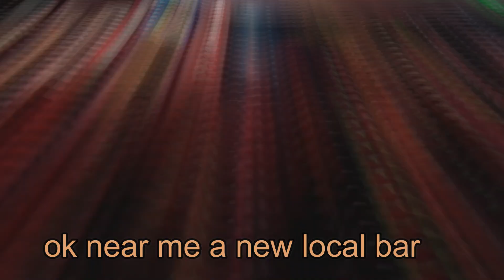life in an ISSAN village thailand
micks thai travels
thai traveller
whats life like living in an issan village in thailand

A village temple festival in Isaan, Thailand, is a vibrant and lively event that reflects the rich cultural and religious traditions of the region. Isaan, located in northeastern Thailand, is known for its unique blend of Thai and Lao influences, and its temple festivals are important community celebrations.

Religious Significance:

The festival usually centers around a Buddhist temple, serving both as a religious event and a community gathering. The temple, or wat, is adorned with colorful decorations and lit with bright lights.
Preparations and Decorations:

Prior to the festival, the entire village is bustling with activity as residents come together to prepare for the event. People clean and decorate their homes, and the temple grounds are adorned with colorful flags, lanterns, and traditional Thai and Lao motifs.
Ceremonial Practices:

The festival typically begins with religious ceremonies, including merit-making activities such as almsgiving to monks. This is an important aspect of Thai Buddhism, emphasizing generosity and accumulating good deeds.
Traditional Performances:

Traditional dance and music performances are common during the festival. The performances often showcase the region's unique cultural heritage, with dancers adorned in elaborate costumes and accompanied by traditional Isaan music, which features instruments like the khene (a bamboo mouth organ).
Processions and Parades:

Colorful processions wind their way through the village streets, featuring statues of Buddha, images of revered monks, and other religious symbols. Participants in the procession often wear traditional clothing, and there may be traditional Thai dance performances along the route.
Food and Markets:

Local markets spring up around the temple grounds, offering a variety of traditional Thai and Isaan dishes. Food stalls sell a range of street food, from grilled meats to papaya salad (som tam) and sticky rice desserts.
Games and Amusements:

Festivals often include games and amusements, especially for children. There may be traditional games, rides, and other entertainment options to add to the festive atmosphere.
Spiritual Offerings:

Devotees make spiritual offerings at the temple, including flowers, candles, and incense. This is a time for reflection, prayer, and expressing gratitude.
Community Bonding:

The festival serves as a significant social event, bringing together the entire community. It provides an opportunity for villagers to strengthen social ties, share joy, and celebrate their shared cultural and religious identity.
A village temple festival in Isaan, Thailand, is a colorful and joyous occasion that not only celebrates religious traditions but also fosters a sense of community and cultural pride. The combination of religious rituals, traditional performances, and communal activities makes it a unique and memorable experience for both locals and visitors.
so this  day two of our local temple bash and its a calmer affair than the previous day on saturday
this is mainly dicobus through the village streets followed by a big food fest at the temple where everything is free
so must admit this place is never boring but i have said before the sense of community is second to none
Filename
stress free life in an issan village thailand.mp4
Filename
nong khai forest cafe.mp4
Filename
chaiyaphum vlog 1.mp4
Filename
little box cafe khon kaen.mp4